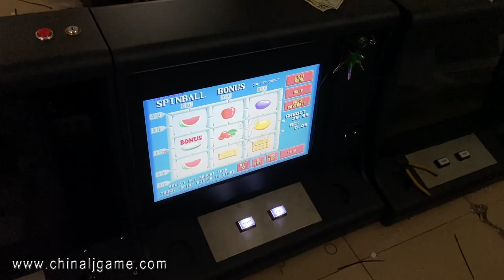22 inch POG 510 580 585 590 595 T340 Touch Screen Video Slot Games Machines For Sale